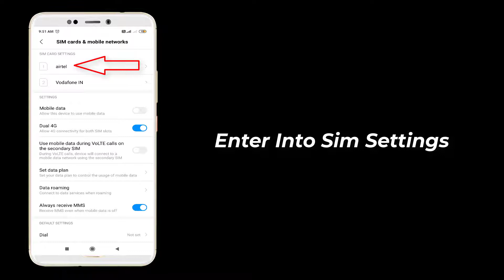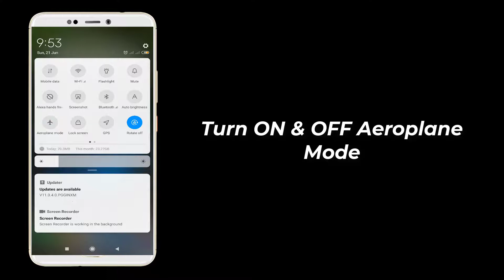How to Fix Vodafone SIM Network not Showing Problem in your Mobile 2020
In This Video We Will See How to Fix Vodafone SIM Network not Showing Problem in your Mobile 2020